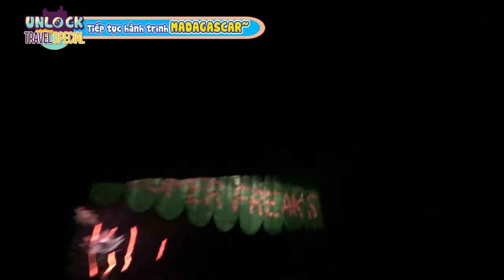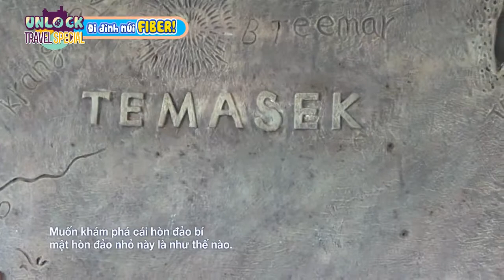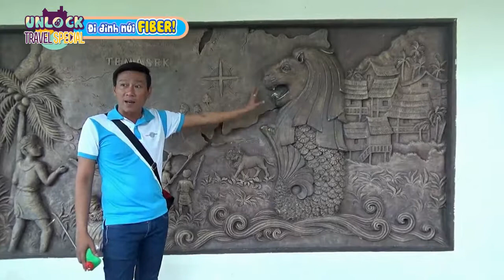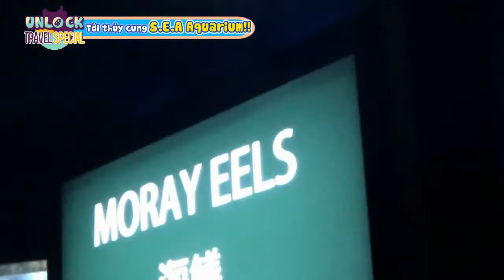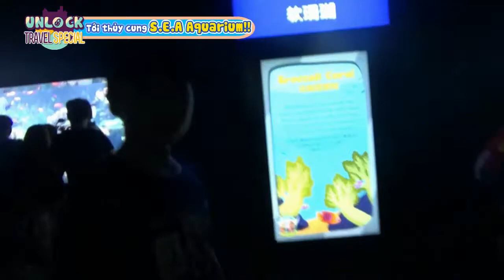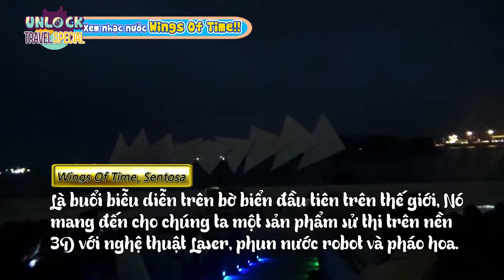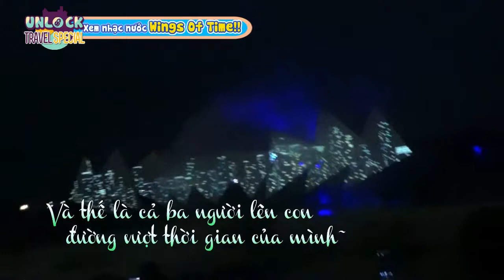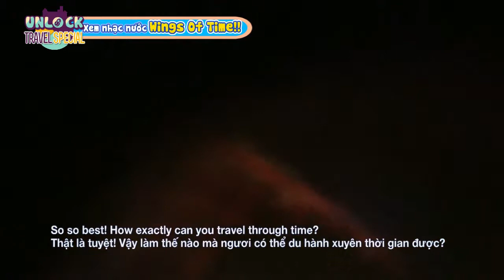UNLOCK - TẬP 4: KHÁM PHÁ SINGAPORE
Unlock là một chương trình thực tế trên Youtube với các thành viên chính: Vĩnh Phát, Thiện Nhân, Gia Khang, Vĩnh Hưng, Minh Phương. Ngoài ra, có sự góp mặt của các khách mời là những người bạn cùng lớp hoặc người thân của họ. Tất cả mọi người phải cố gắng MỞ KHÓA các mật mã của chương trình đưa ra để giành chiến thắng với các giải thưởng có giá trị.
CHƯƠNG TRÌNH LÀM RA CHO MỤC ĐÍCH GIẢI TRÍ, KHÔNG XÚC PHẠM BẤT KÌ CÁ NHÂN HAY TẬP THỂ, TỔ CHỨC NÀO!
Cám ơn vì đã xem!!